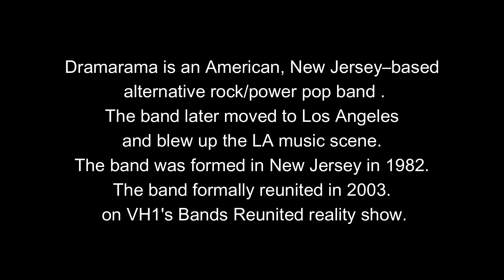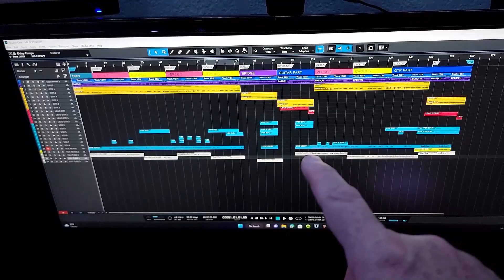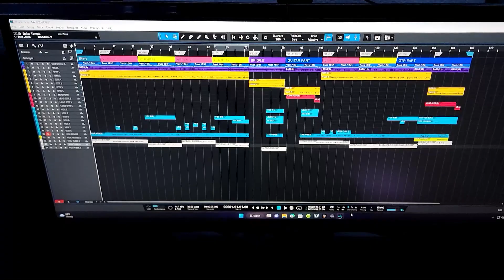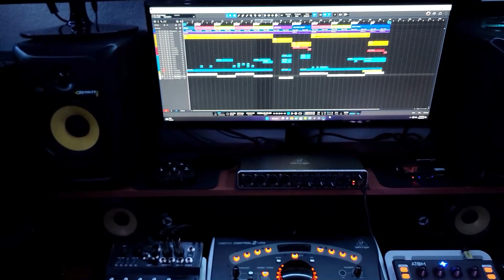Dramarama Song Scenario ( Cover ) BY JOE VIEIRA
Here's aDramarama Song Scenario ( Cover ) . This song is from the 80's band Dramarama the song is called Scenario. The band Dramarama is an American, New Jersey–based alternative rock/power pop band, who later moved to Los Angeles. The band was formed in New Jersey in 1982. They really starting their musical journey in the LA area. They were big in LA for sure and this song was played all over the place. I love all their music but my favorite album is Cinéma Vérité . This album was amazing and the track Scenario is one of my favorite songs by them. I did like one of their other popular songs called ANYTHING ANYTHING. Back in the 80's I would listen to this album over and over again. I wanted to cover the whole song with all the drums and guitars plus the vocals. My old band played this song as one of our cover tunes and the crowd would always go nuts. So here it is and I hope you enjoy it because this song definitely brings back lots of great  memories for sure.

Link to buy Dramarama songs or albums.

Bass Guitar Used Yamaha TRBX174EW  :
Yamaha TRBX174EW Bass Guitar - Tobacco Brown Sunburst

Guitar Used  EART SSS Guitar :